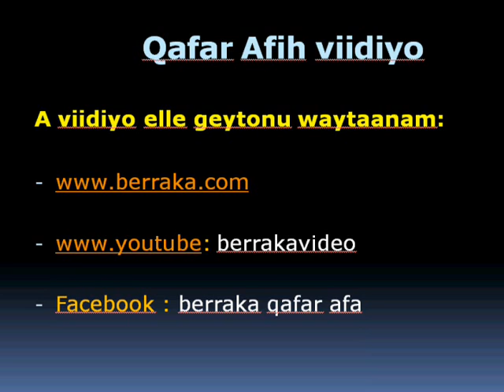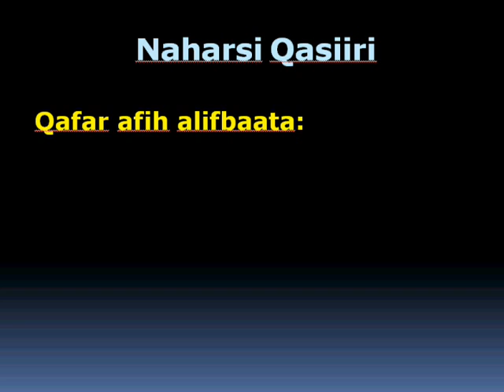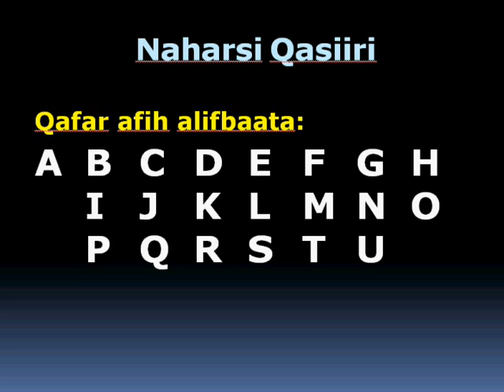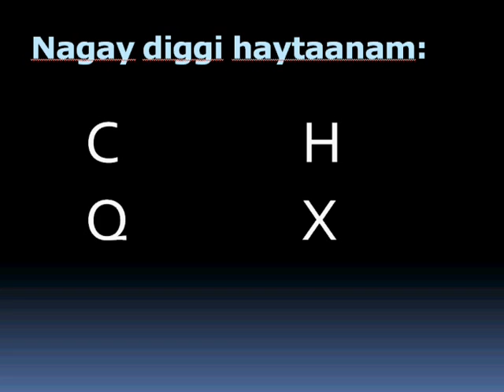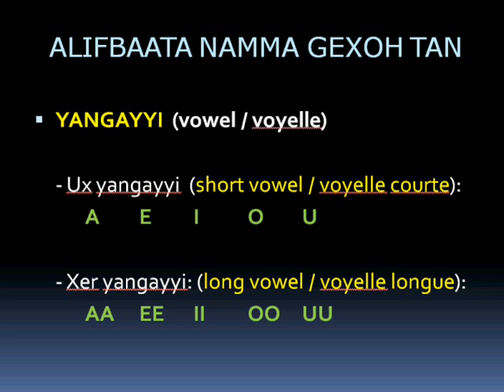1toh Qasiiri (Lesson 1 / Leçon 1)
Ah Qafar afih barittok naharsi qasiiri. A qasiiril geytoonu waytaanam alifbaata.